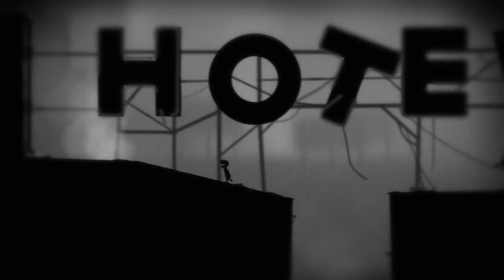PULL THE LEVER!! (LIMBO # 3)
Episode 3 of the series!! We continue through the story, surviving treacherous traps and puzzles. Death waits at every corner.